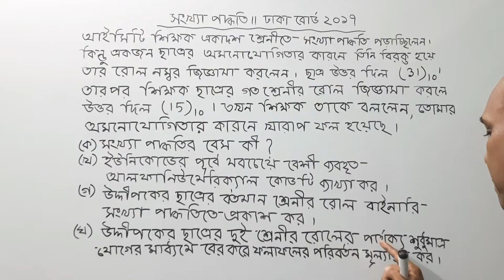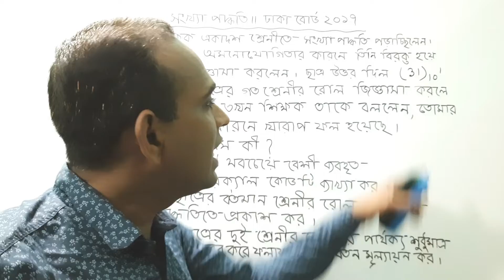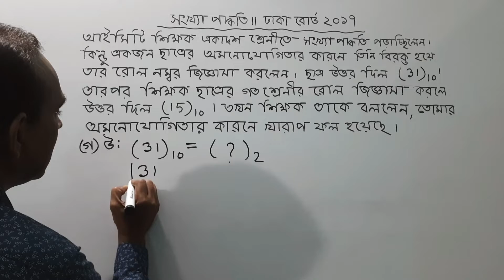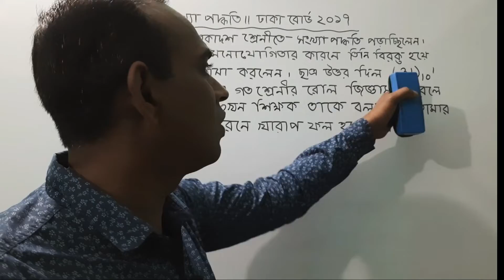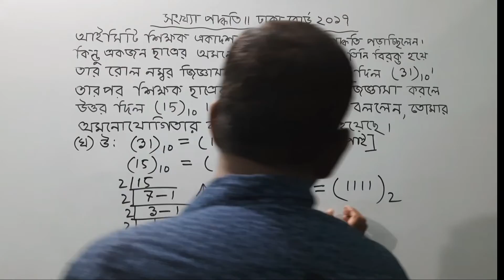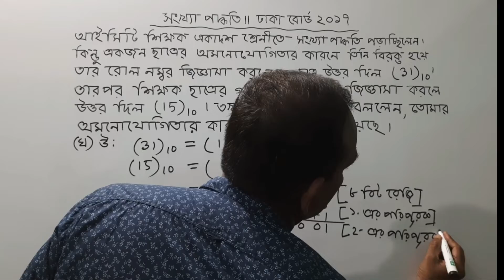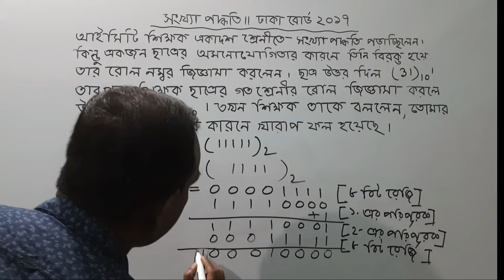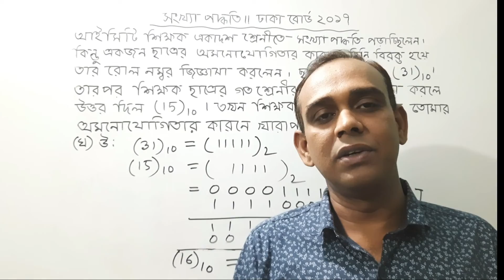ঢাকা বোর্ড ২০১৭ || সৃজনশীল প্রশ্নের উত্তর | Dhaka board 2017 | HSC ICT Chapter 3 || সংখ্যা পদ্ধতি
In this video I will solve the creative question given by Dhaka Board 2017 on number system, HSC ICT chapter 3.The class is explained very easily  hope you can understand.

video creator :
Md. Aslam Hossain

video titles :
Creative question solution Dhaka board 2017 on number system